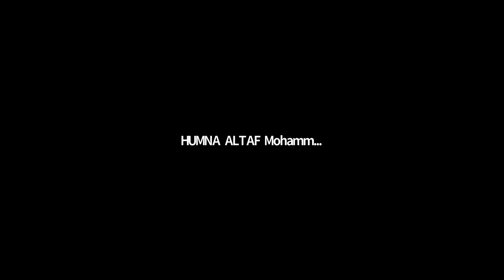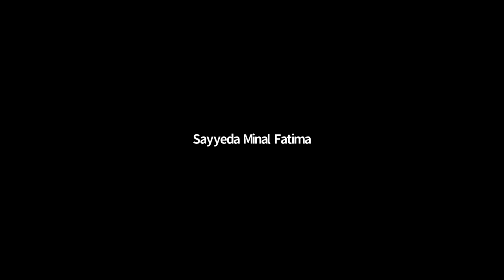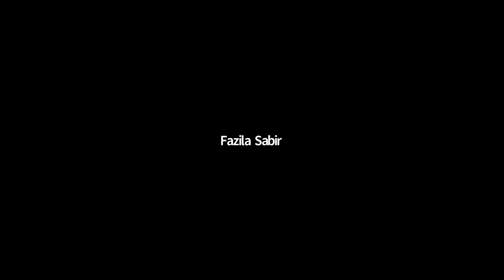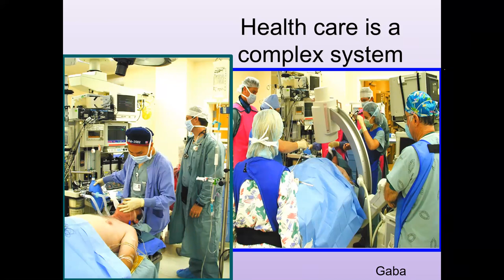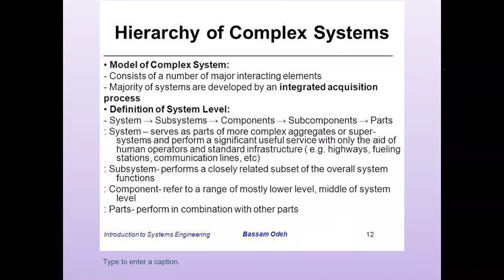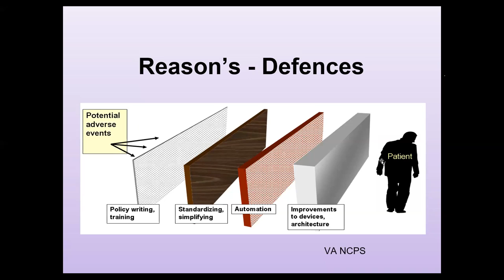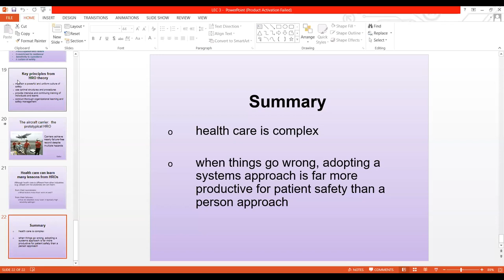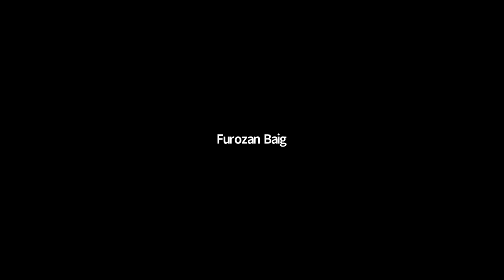Patient Safety - 1 Lecture 3 | PS - 1 Lecture 3 | Patient Safety - 1 SHS 361 Lecture 3